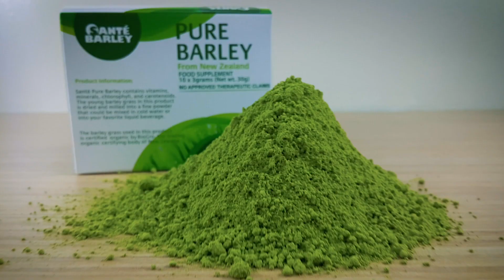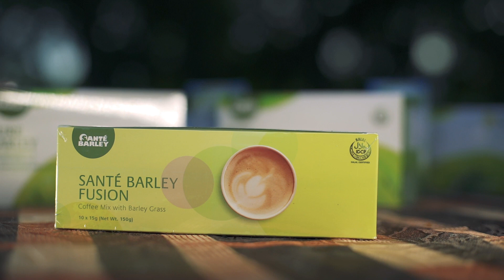Live More Do More with Sante Barley - Kuya Kim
PROJECT DATE: NOVEMBER 2018
PROJECT TYPE: CORPORATE VIDEO
PRODUCT: SANTE INTERNATIONAL
SCOPE: Concept/ Script/ Creative Direction/ Production/ Post Production

Kuya Kim - Live More Do More with Santé Barley!